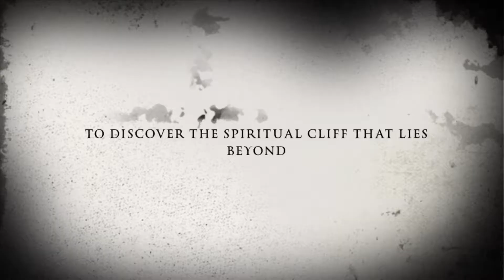The Cliffs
I took this group of 7 out on a Canyon Tour. they were tons of fun and adventurous so it was a great day. Canyons, Beaches, Slots, Cliffs. and a huge dolphin pod feasting on a fish ball for us to witness. Pretty cool!